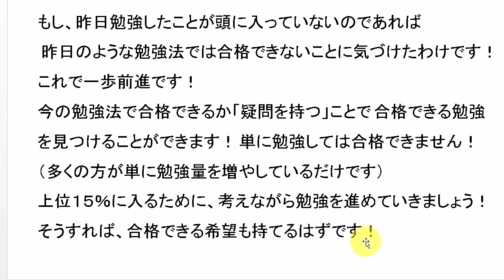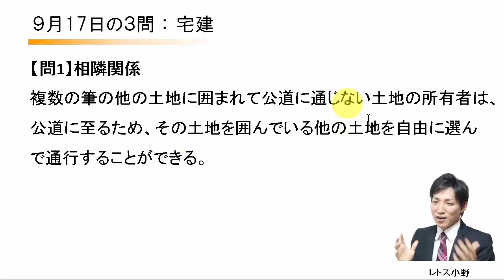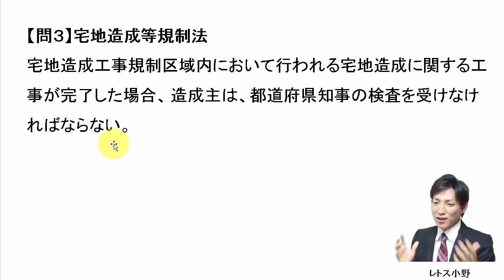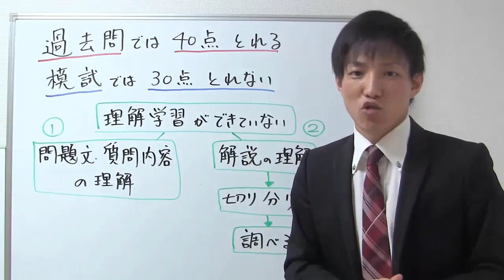【宅建過去問】9月17日の３問【レトス小野】宅建過去問解説